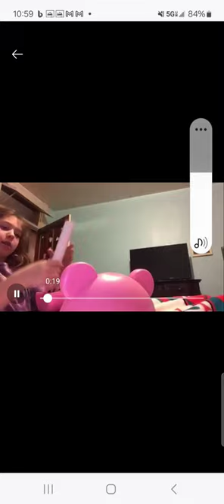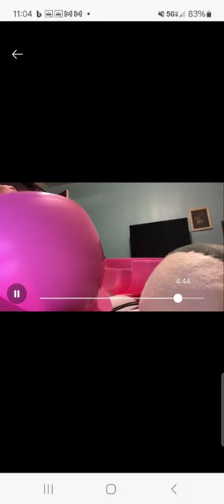BABY ME! My first 'youtube' video piggy head unboxing